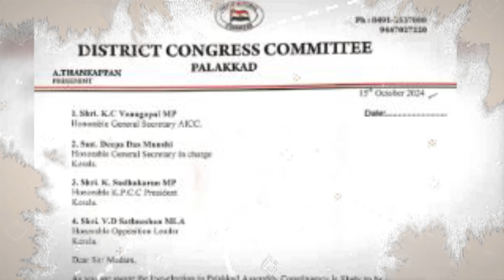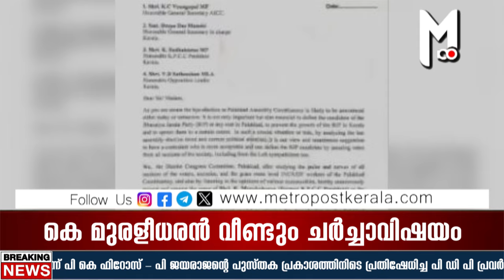കോണ്‍ഗ്രസില്‍ കത്ത് കത്തുന്നു, കെ മുരളീധരന്‍ പാലക്കാട്ടേക്കില്ല,പൊട്ടിത്തെറിച്ച് രാഹുല്‍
പാലക്കാട് മണ്ഡലത്തില്‍ യുഡിഎഫിന്റെ വിജയം ഉറപ്പാക്കാന്‍ കെ മുരളീധരനാണ് മറ്റാരേക്കാളും അനുയോജ്യനായ സ്ഥാനാര്‍ത്ഥിയെന്ന് ചൂണ്ടിക്കാട്ടി ഡി സി സി പ്രസിഡന്റ് എ തങ്കപ്പന്‍ കോണ്‍ഗ്രസ് നേതൃത്വത്തിന് അയച്ച കത്താണ് ഇപ്പോള്‍ പുറത്ത് വന്നിരിക്കുന്നത്.